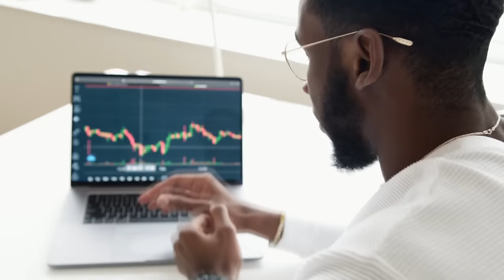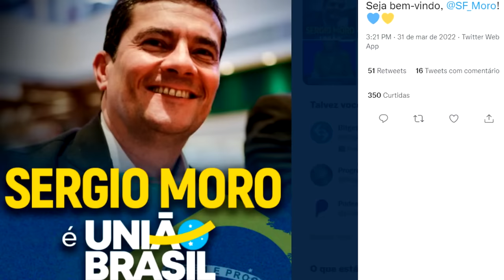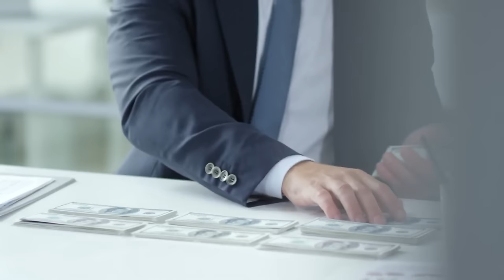Presidente AMEAÇA partidos a tirar cargo de quem ASSINOU pelo impeachment!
Ajude o canal:

16vmNcrA4Mvf7CaRLirAmpnjz1ZH3bWNkQ (Bitcoin)
LSCnrubCVcpuLrGTTLMqpwRTXvYz7vMbbA (Litecoin)
0x28aec946919c70e5e25d7c6785ede7622278b463 (Ethereum)
nano_1s6i6xwujzqnmie8nc3x8rfumdnebpsd6h4cp9wgkcpk4eb1xn5u7n48ok5b (Nano)
0x1302536c28695e47aaedd020aaf39f500cf6c22f (BNB)